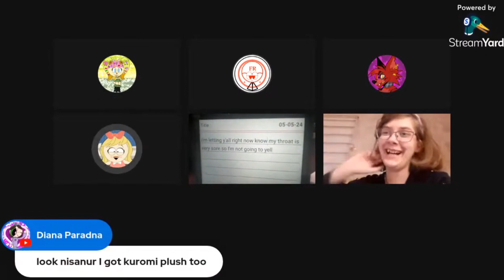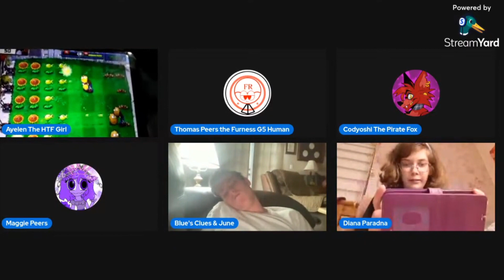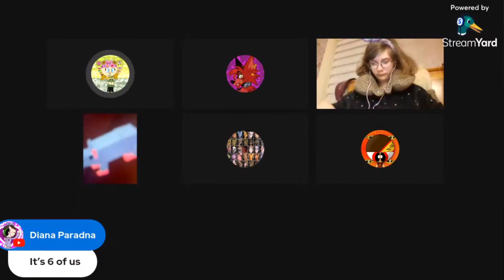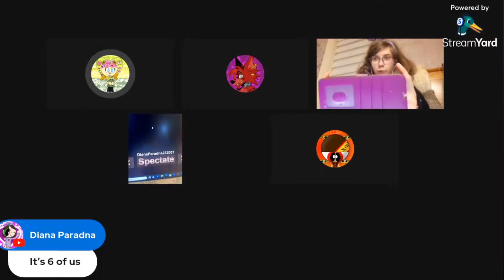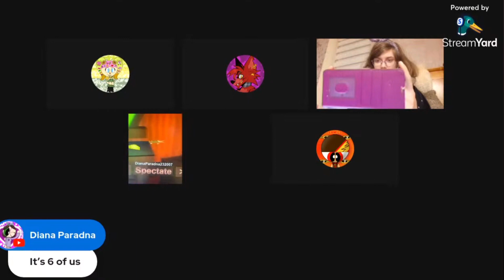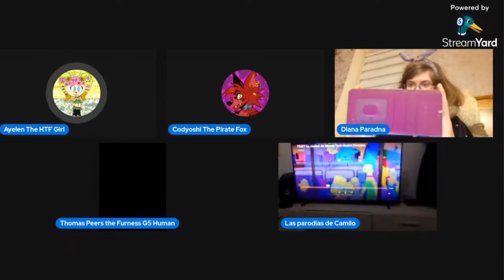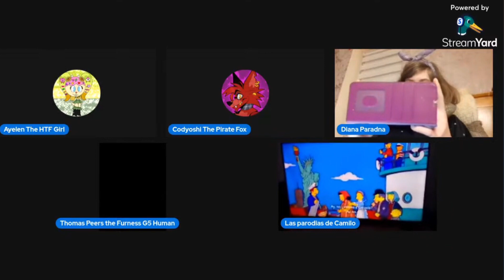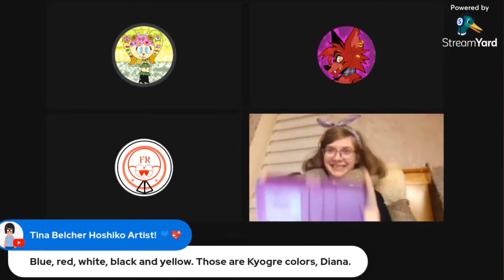Diana's Favourite Parts on the Livestream part 40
for @AyelenTheHamsterGirlOfficial